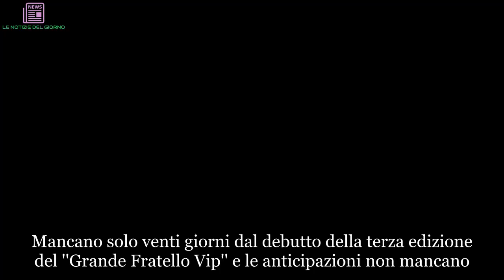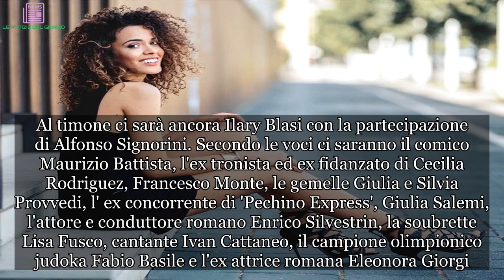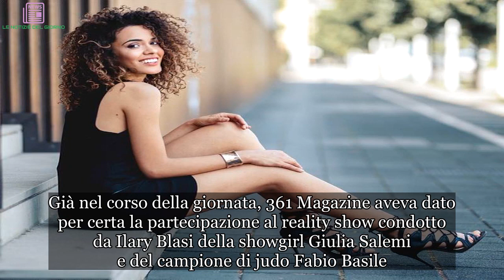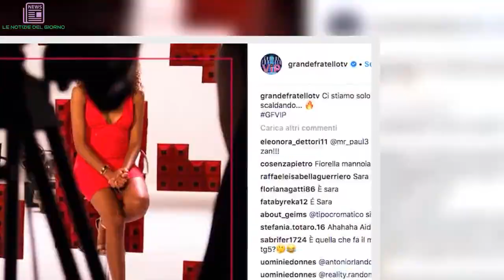“C’è lei”. Grande Fratello Vip 3, ufficializzata la prima concorrente: chi è | ULTIMI ARTICOLI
Mancano solo venti giorni dal debutto della terza edizione del ''Grande Fratello Vip'' e le anticipazioni non mancano. Per il momento le notizie ufficiali sono davvero poche anche se, i rumor, sembrano aver rivelato i nomi di ben dodici dei concorrenti che dovrebbero far parte di questa edizione. Al timone ci sarà ancora Ilary Blasi con la partecipazione di Alfonso Signorini. Secondo le voci ci saranno il comico Maurizio Battista, l'ex tronista ed ex fidanzato di Cecilia Rodriguez, Francesco Monte, le gemelle Giulia e Silvia Provvedi, l' ex concorrente di 'Pechino Express', Giulia Salemi, l'attore e conduttore romano Enrico Silvestrin, la soubrette Lisa Fusco, cantante Ivan Cattaneo, il campione olimpionico judoka Fabio Basile e l'ex attrice romana Eleonora Giorgi. E ancora l'attore Walter Nudo, vincitore della prima edizione de 'L’Isola dei Famosi' e l'attrice britannica ex conduttrice di 'Mistero' - affiancando proprio il vincitore della scorsa edizione, Daniele Bossari - Jane Alexander.
Ma adesso è ufficiale l'ingresso di Martina Hamdy, uno dei volti di Meteo.it. Padre egiziano e madre italiana, vive a Milano, e dopo l’esperienza a Veline ha continuato a fare televisione, diventando conduttrice del programma televisivo, meteo.it in onda sulle reti gratuite Mediaset dopo tutte le edizioni del TG4, TG5 e Studio Aperto ed in diversi orari sul canale all-news TGcom24.
Già nel corso della giornata, 361 Magazine aveva dato per certa la partecipazione al reality show condotto da Ilary Blasi della showgirl Giulia Salemi e del campione di judo Fabio Basile. Entrambi sarebbero stati visti in partenza per Milano per le registrazioni dei video di presentazione e pare quindi assolutamente sicuro che li vedremo nella Casa più spiata d’Italia.
Il settimanale Spy nel numero in edicola venerdì 10 agosto aggiunge invece altri nomi di spicco, a partire dall’attrice e conduttrice Barbara De Rossi, l’ex veejay e attore Enrico Silvestrin (che raccoglierebbe dunque il testimone da Daniele Bossari, vincitore della scorsa edizione), l’ex ragazza di Non è la Rai Miriana Trevisan e l’ex tronista Sara Affi Fella.